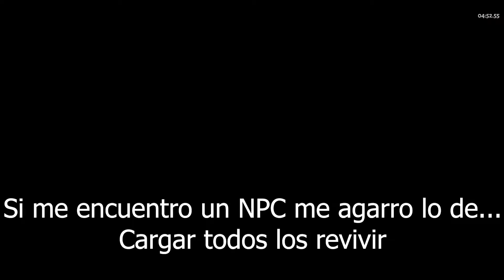Algunos momentos de mi ultimo speedrun de Hades (el peor video de mi canal)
jeje edite el video jeje funi edit
si sale otro argento a superar mi tiempo me pego un tiro